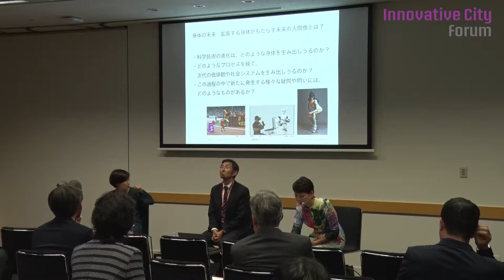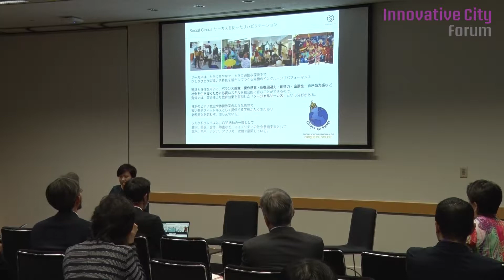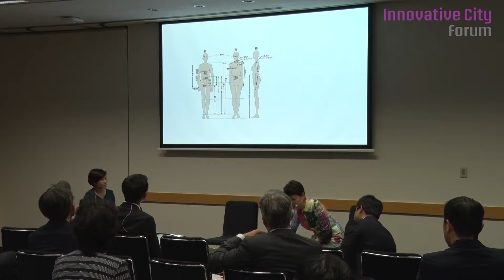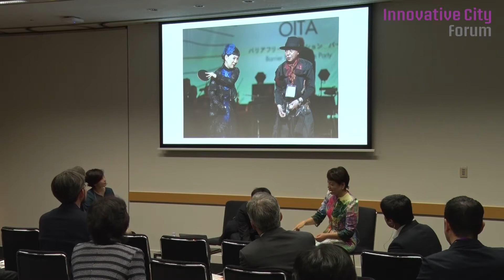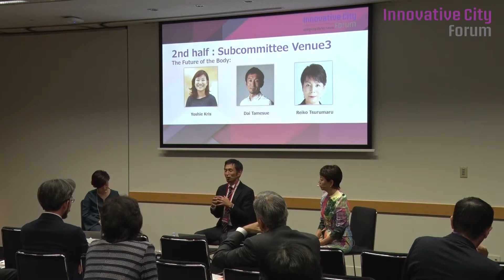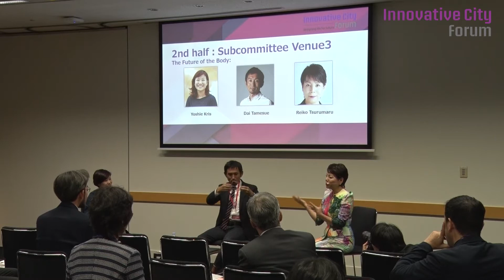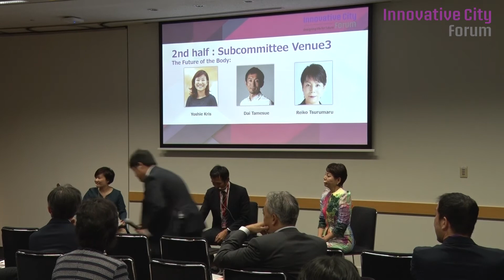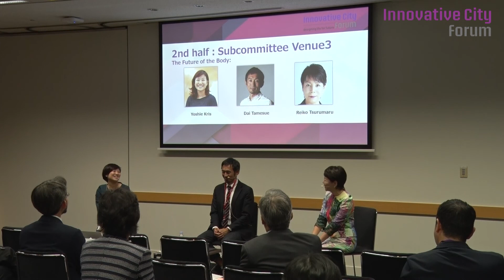【ICF2018】身体の未来： 拡張する身体がもたらす未来の人間像とは？ - ディスカッション後半(分科会) テーマ6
障害とは欠落なのか、それとも個性なのか？科学技術の進展は障害者と健常者の境界を取り払い、身体能力の拡張へと向かっています。我々はどこまで自身の身体を科学技術によって変化させて良いのでしょうか？もし身体能力を拡張したとき、我々は今と同じ人間と言えるのでしょうか？身体に対する価値観の未来を探ります。

【SPEAKER】
栗栖良依（SLOW LABELディレクター）

為末大（Deportare Partners代表）

鶴丸礼子（服飾デザイナー / 一般社団法人服は着る薬代表理事）